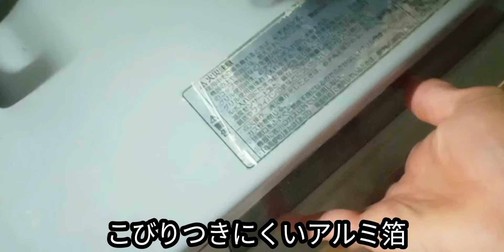今年初の枝豆は土鍋ご飯に🫛♡ピリ辛なす味噌、とうもろこし ご飯の焼きおにぎり🍙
アラフィフお一人様/乳がんサバイバー/経過観察中/土鍋ご飯/とうもろこしご飯/枝豆ご飯/ピリ辛なす味噌/夏おにぎり/絶品おにぎり/日常vlog

ミュージシャン: EnjoyMusic